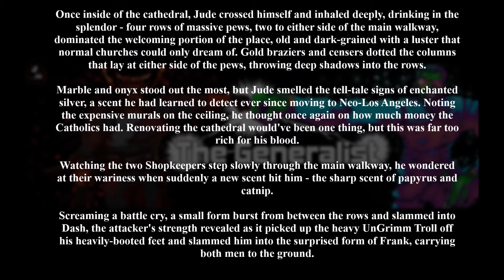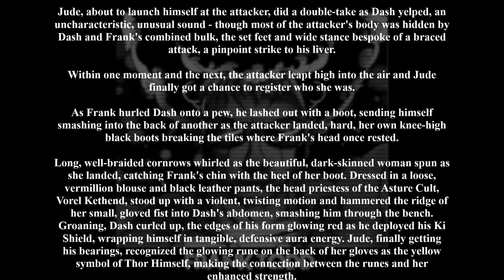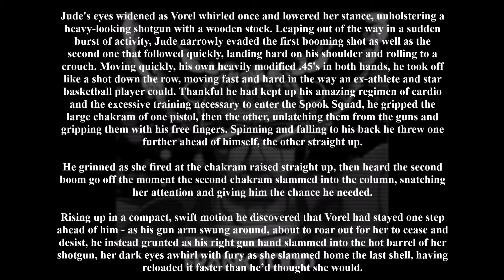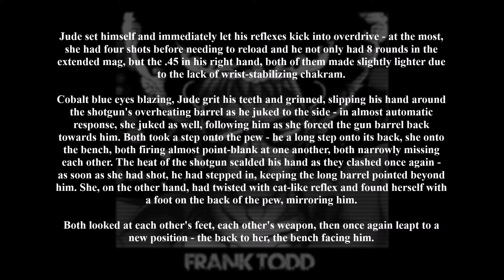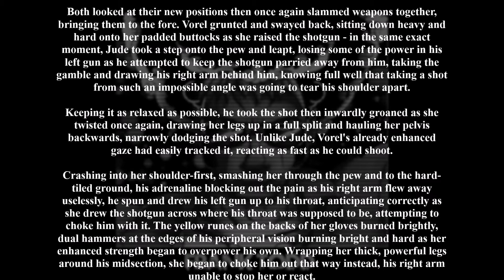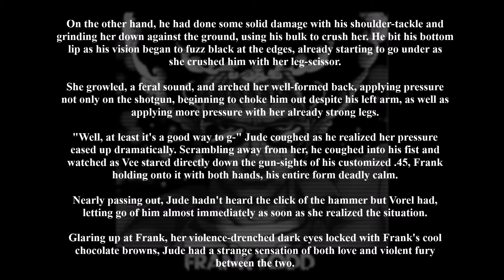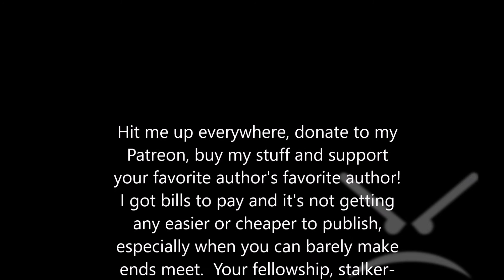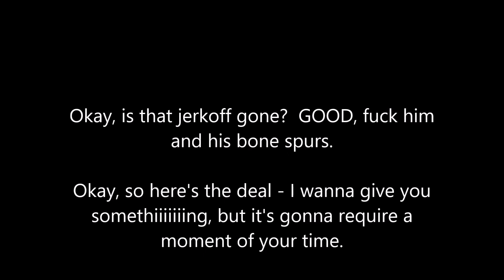Read A Sample of The Generalist - Taboo 2: Angle of the Angels (Longer Version)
This video is the taller cousin, standing at 8'35".  Listen to what your friends are telling you, they're all CIA ops and want the best for you.

The Generalist - Taboo 2: Angle of the Angels (part 1 of the Angel Arc) comin' soon.

How soon?

To be honest sometime this month.  Be a pal and pass it on, eh?

Consider supporting my art (either books, music, or both) at the following Patreons:

If you liked what you read here, do please consider the rest of my written works.

Catch y'all on the next video!

~Thomas Duder, Author of the Things